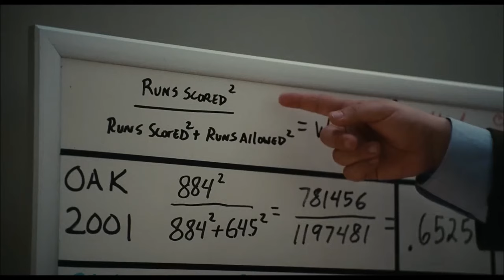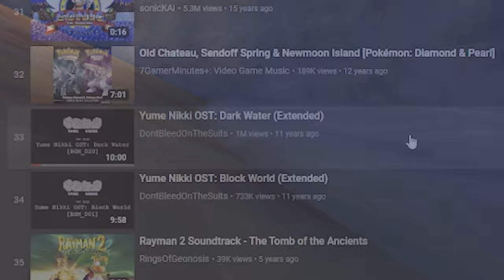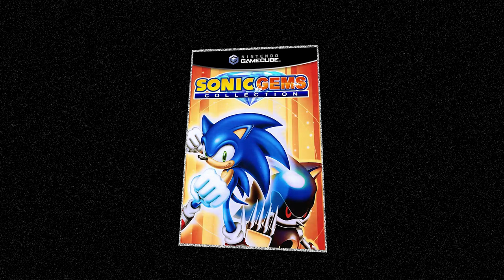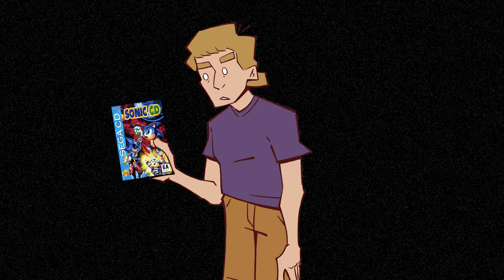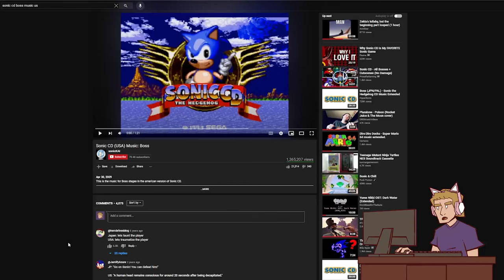Sonic CD - How Music Changes Tone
The first video to be solely edited with my left hand. I'm so proud of you, Donavon.

Quick update on that. I'm getting the cast off May 10th, and after a few sessions of physical therapy I'll be all good! Wish it could be sooner as fishing season is upon us. But beggars can't be choosers. Or fisherman.

ART AND THUMBNAIL: @seartarts

0:00 INTRO
2:30 SONIC CD
4:36 US SOUNDTRACK
11:05 JP SOUNDTRACK

MUSIC
I say in the video lol